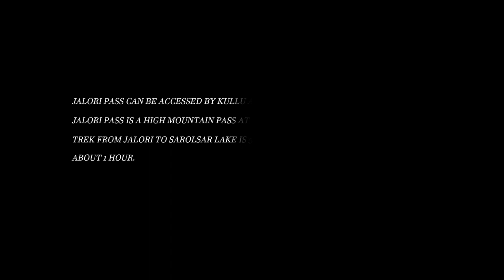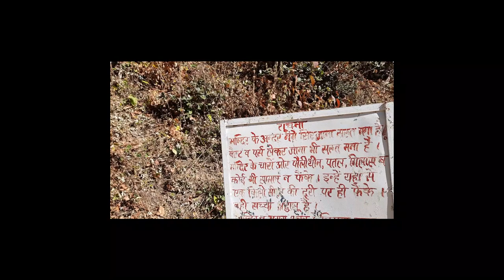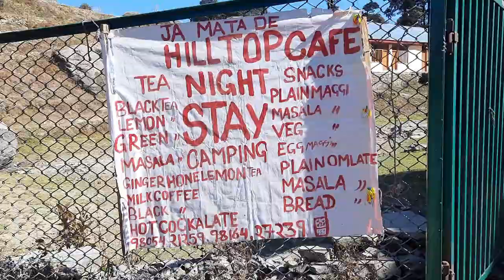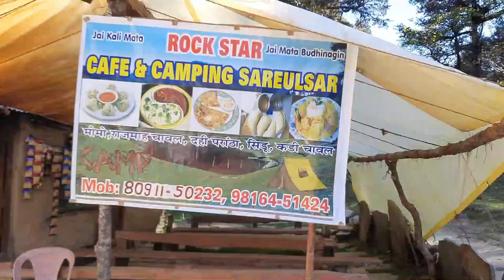serolsar lake trek , jaloripass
jai mata budhi nagin !jai 60 jognio ki .om

Serolsar Lake is a high altitude lake in the Seraj Valley of the Kullu district, Himachal Pradesh, India. The lake is about 3,100 metres above the sea level and is surrounded by thick forest cover. Serolsar Lake is accessible via Jalori pass.it take max.2 hours to reach the lake from the jalori station...

rockstar Cafe and camping near serolsar lake .9816451424.